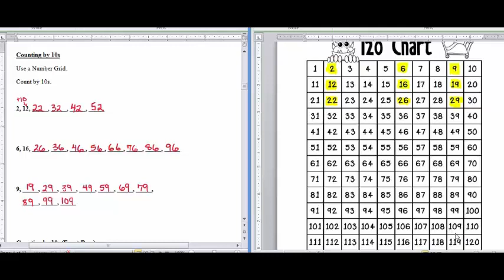Counting by 10s With a Number Grid (English)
Counting by 10s With a Number Grid.
In this lesson, we practice counting by 10 using a number grid.  for more math and language arts videos.

These free math and language arts tutorials are part of an audiovisual series which can also be found

Chanel sa ap ba ou leson gwatis nan matematik an Kreyol e Ar Langaj an Kreyol e Angle.  Gen leson pou ede ou apwann pale Angle.

This channel provides lessons in Math and Language Arts in Haitian Creole and English.  There are lessons learning English.